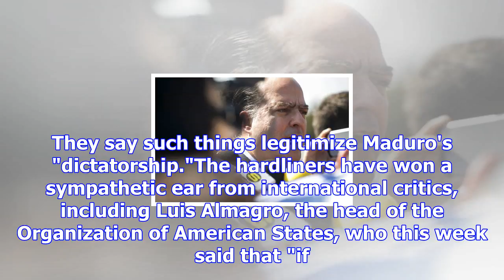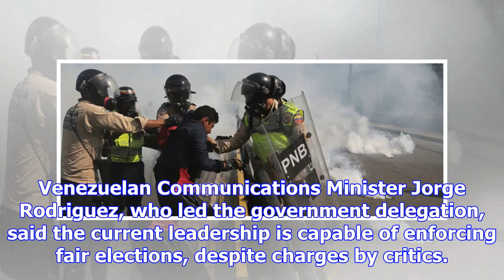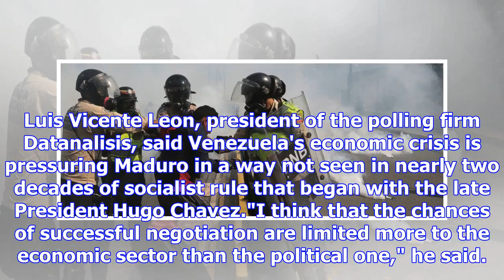Venezuela talks focus on elections, financial crisis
SANTO DOMINGO, Dominican Republic (AP) — Venezuela's socialist government and its opposition sought ...